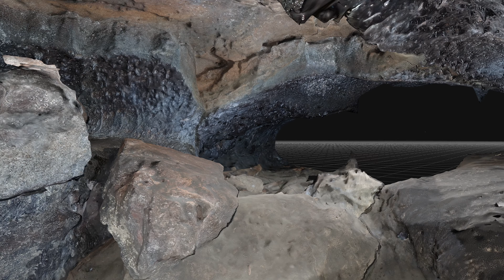Sawyers cave, model 1 7 1, 2160p60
This is a model of part of the Sawyer's Cave system.  This video shows part of one of the longer but narrow caves.